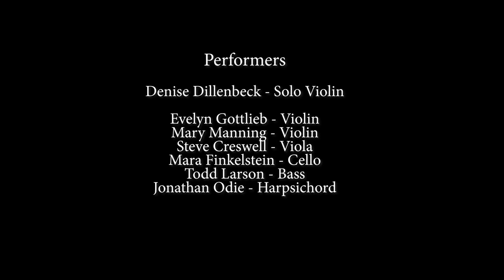Vivaldi : Winter Concerto from the Four Seasons - Northwest Sinfonietta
Concertmaster Denise Dillenbeck and members of Northwest Sinfonietta perform Vivaldi's Winter Concerto from the Four Seasons, December 2020.